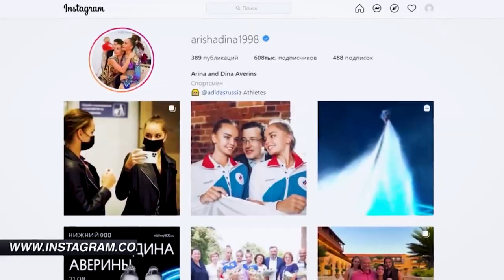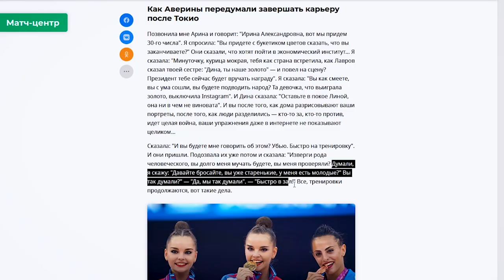WHY DID VINER CALLED AVERINA A WET CHICKEN? Dina's hysterics in Tokyo | They wanted to leave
In the video, I tell why Irina Viner called Arina Averina a wet chicken. About Dina Averina's hysteria in Tokyo at the Olympics. How did Irina Viner make the Averins return to the gym? Why did the Averins not end their careers? When to wait for the Averins. What's with Alina Gornosko? When will the fight between Lina Ashram and Dina Averina be repeated?